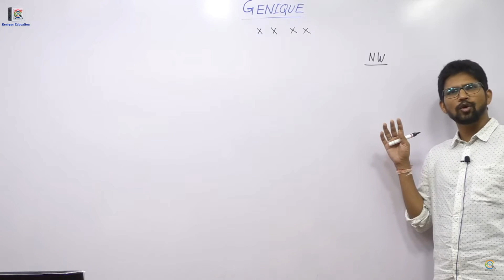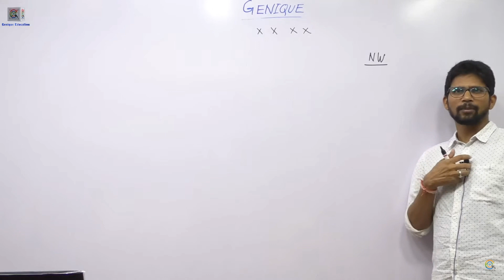Tips by EX-IES AIR 04 || Score More Marks or complete comm || emt || analog...choose from them